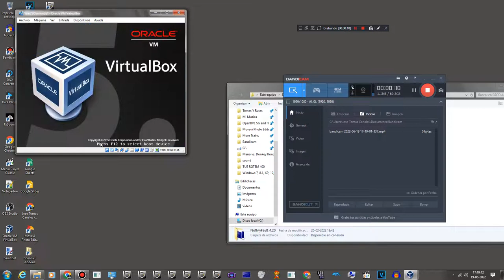Mama Mia Has BSOD